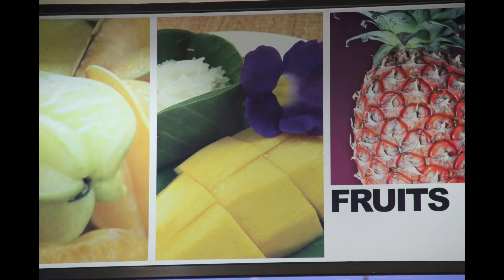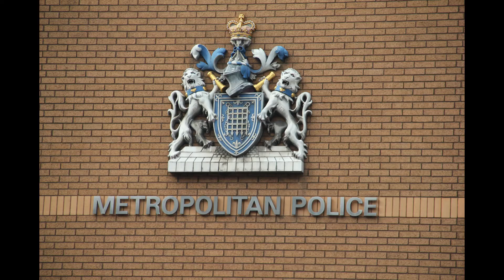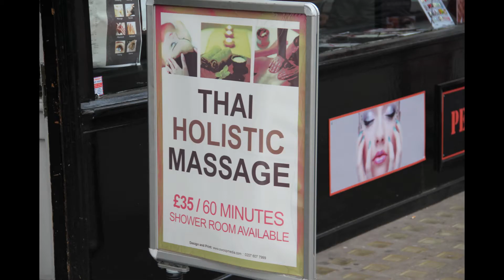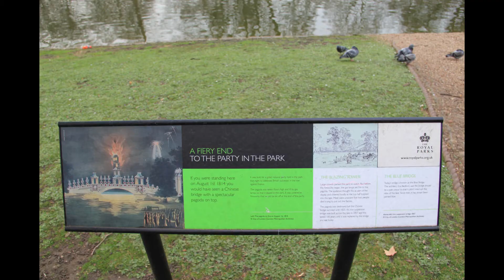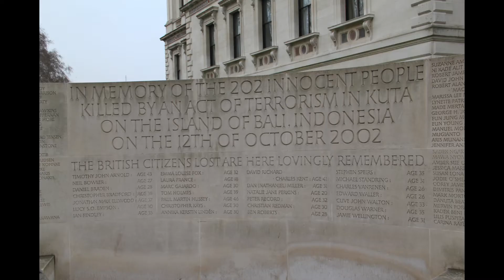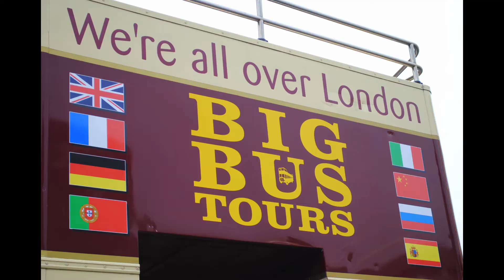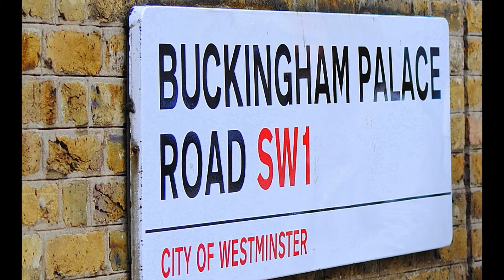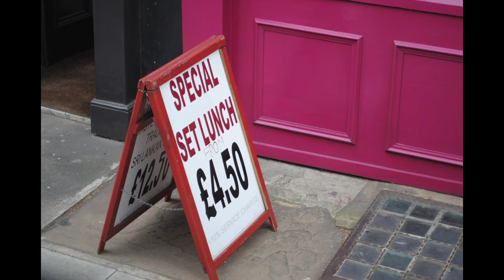London part 1